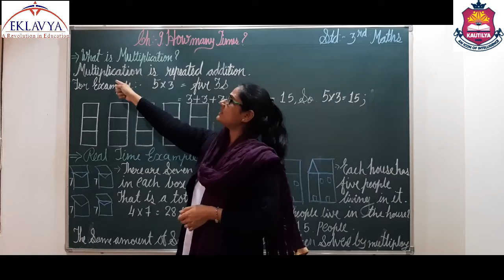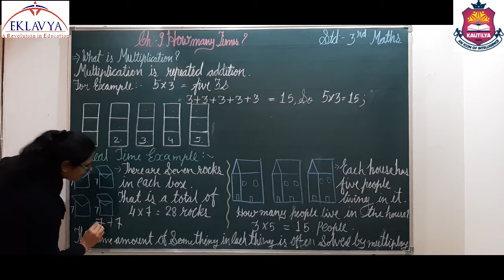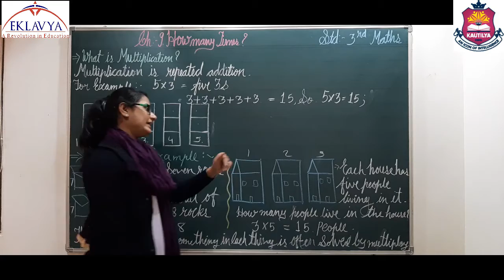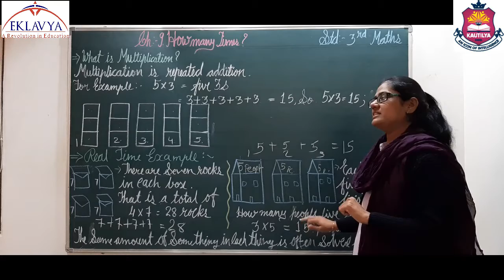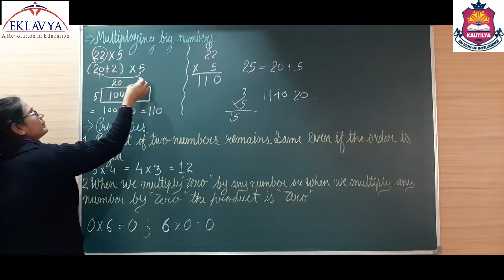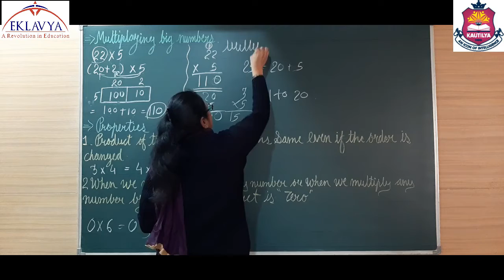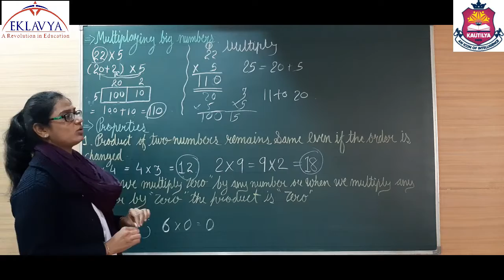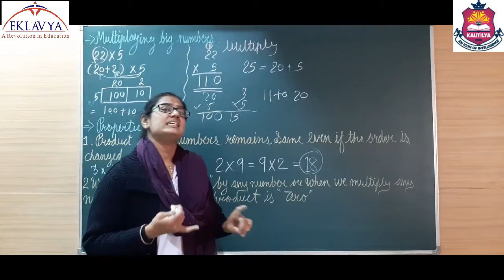Std 3rd Maths - Chp. 9- part 1 & 2 (E.M)